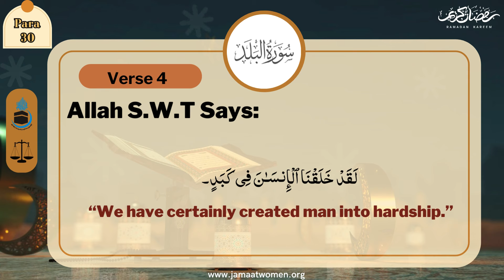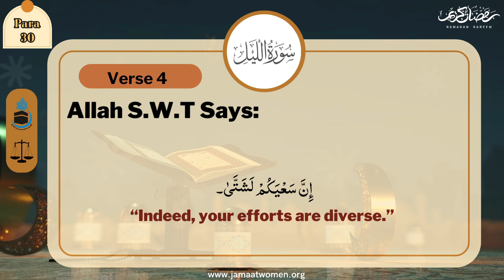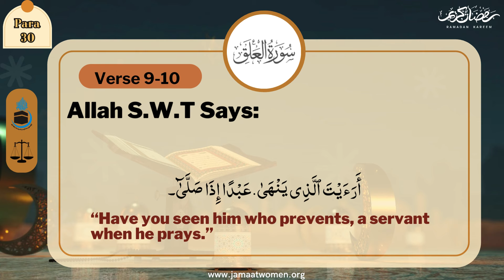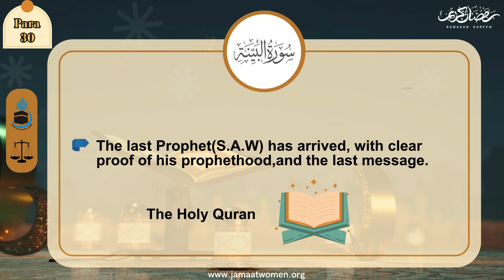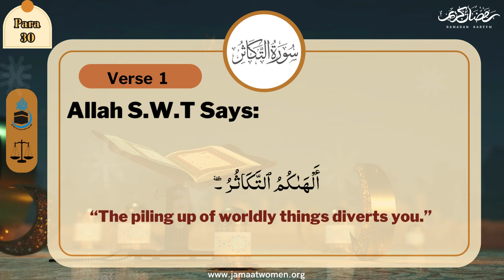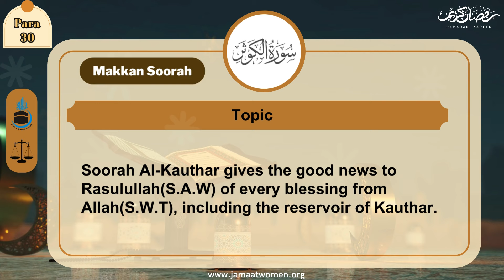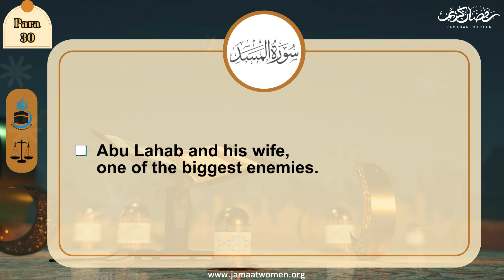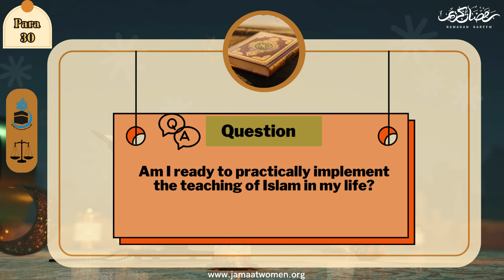The Ultimate Truth | Para#30(Part-2) | Saba Saqib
The Ultimate Truth✨
(Summary of the Quran)
Para No.30(Part#02)📖
Speaker: Saba Saqib
Secretary General
Al-khidmat Foundation Women's Wing Lahore
◾IT Department◾
▪️Media Cell
▪️Women's Wing
▪️Jamaat-e-Islami Pakistan ⚖️